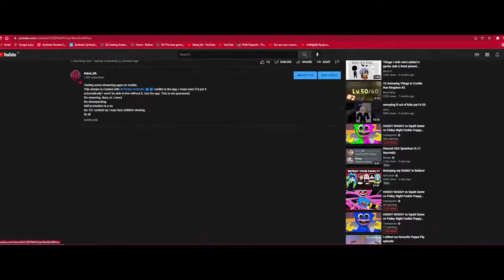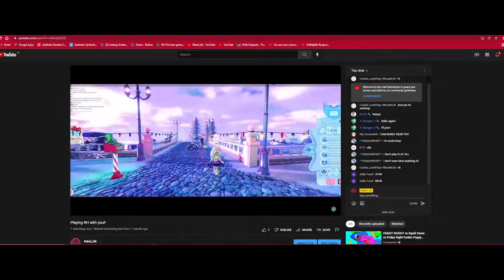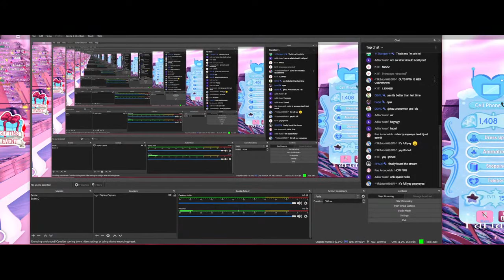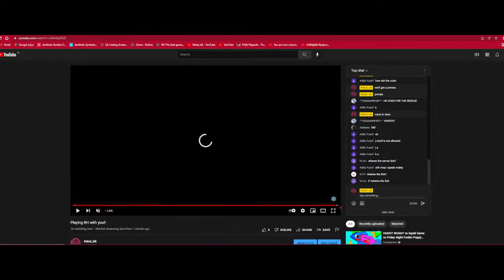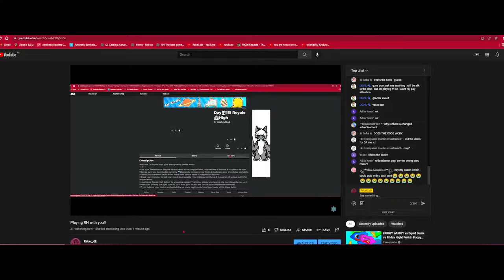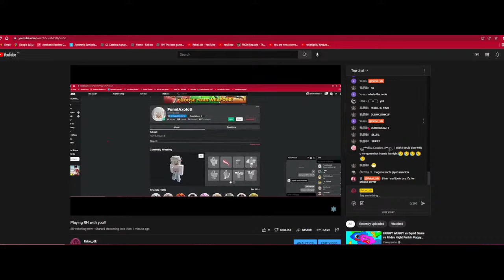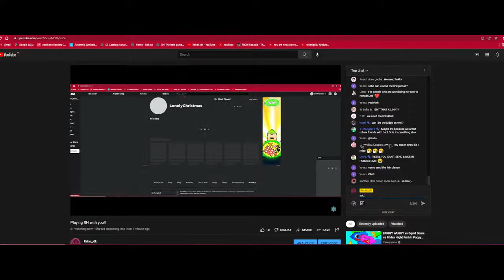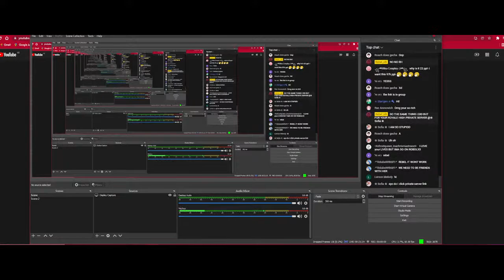Playing RH with you!!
yyayaya
No swearing, slurs, or J word.
No disrespecting.
Self-promotion is a no
No 13+ content as I may have children viewing.
No begging for mod
No begging to add me

Ily all